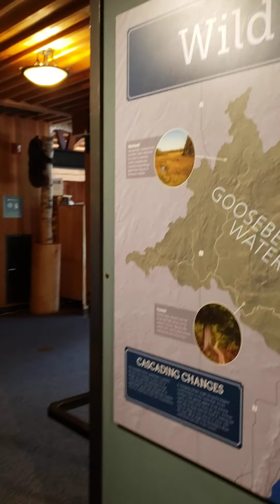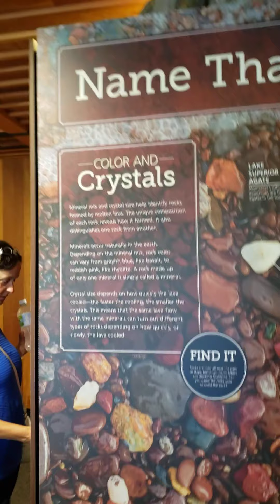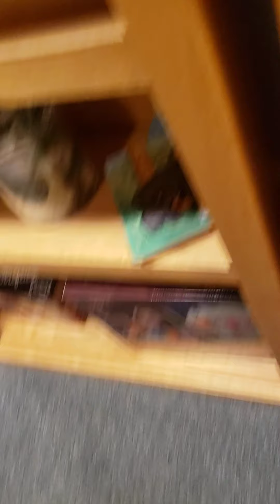Gooseberry visitor center